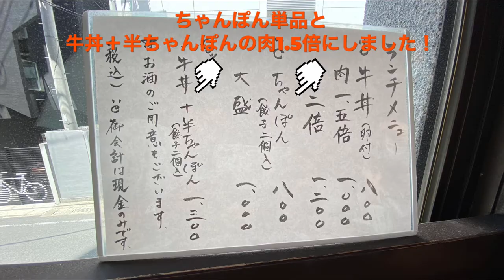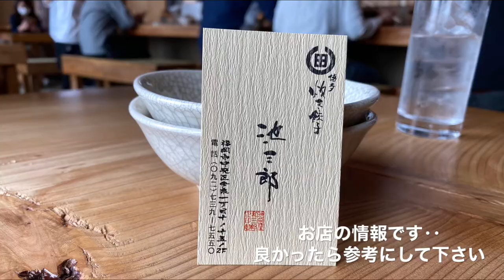福岡おいしいグルメ【池三郎】牛丼を超える牛丼